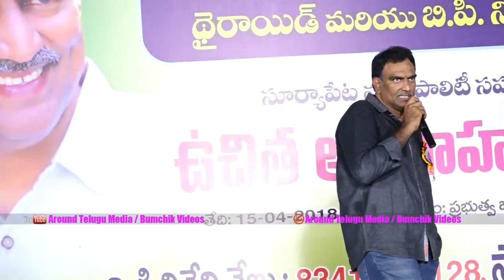వీరమచనేని రామకృష్ణ డైట్ | Veeramachaneni Ramakrishna Diet Plan Live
👇🏿👇🏿👇🏿Fallow Us For More Updates  👇🏿👇🏿👇🏿